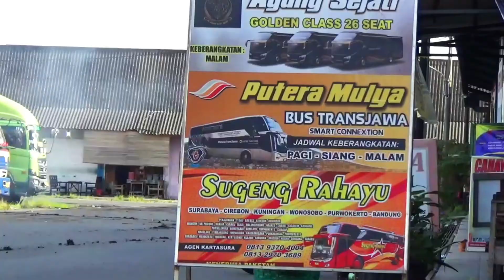Pagi Kelabu di Terminal Kartosuro, Jgn di Tonton..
Terminal kartasura di solo